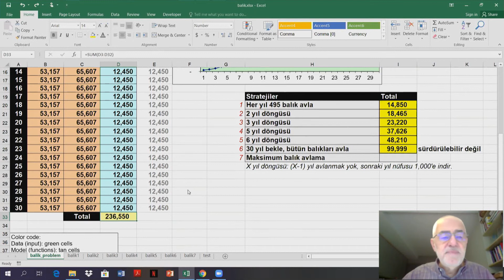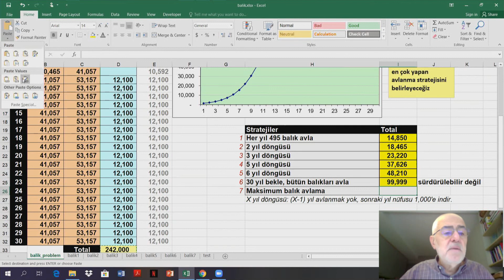Excel Eğitimi | En İyi Balık Avlama Stratejisini Hesaplama | Balık Örneği #6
"Yetkin Gençler Excel Vaka Çalışmaları dersimizde balık örneğini inceledik. YetGen Excel Vaka Çalışmaları eğitimimizde Excel formüllerini kullanarak en iyi balık avlama stratejisini bulmaya çalıştık.